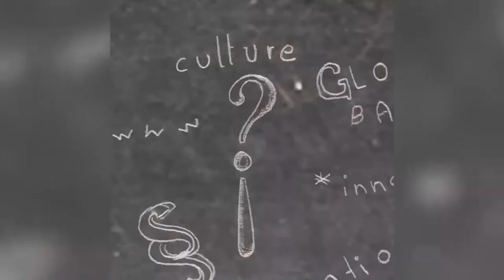Maren shares her experiences of studying ICEUS at Fulda University of Applied Sciences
From 2016 to 2018, Maren studied Intercultural Communication and European Studies (M.A.) (ICEUS) at Fulda University of Applied Sciences. Find out more about the ICEUS study programme